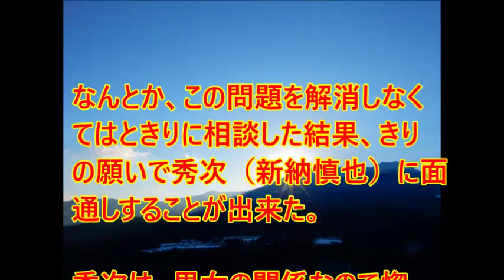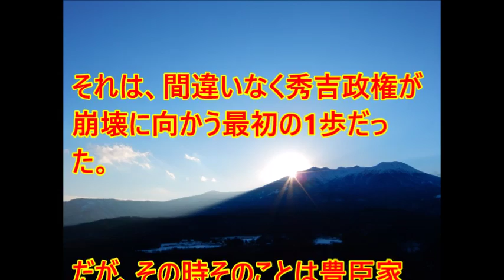堺雅人（真田信繁）密会バレる・真田丸19話・みのがし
茶々姫は信繁に恋心を抱いていたらしい。秀吉にはくどかれるし、できれば自分の恋心を全うさせたかったに違いないのだが、悲しいかな、茶々姫は自分の立場を知っていた。

そこで、信繁を誘って、秀吉が言ってはならないという部屋を信繁を誘って見に行くことにした。

しかし、その姿を何者かに見られ、いつの間にか城中の噂になっていた。

そのことが秀吉の耳に入れば、当然の事ながら嫉妬した秀吉に、抹殺されることを知っている信繁にとっては、危険な行為であった。